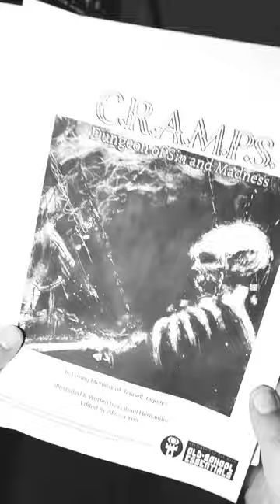C.R.A.M.P.S. Dungeon of Sin and Madness for OSE